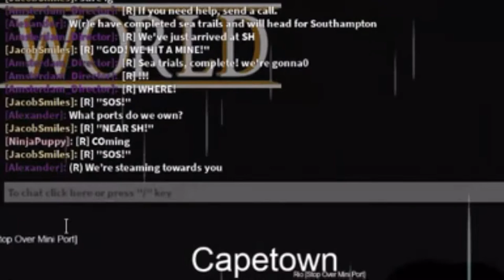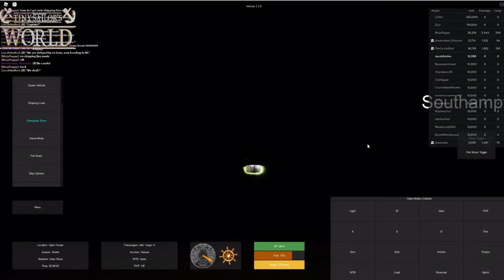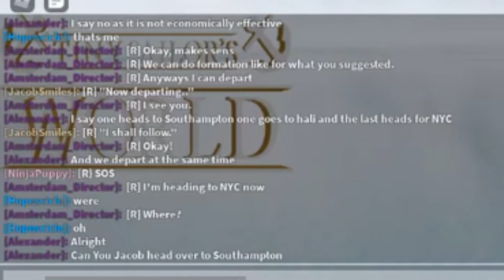SHIPPING LINE ROUTES W/ FRIENDS! | Tiny Sailors World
This was a fun video I did since I did a roleplay in Tiny Sailors World and hope you guys enjoy!

(SHOUTOUTS : ANGRYcar55, XxDinOeMoxXX, NinjaPuppy1001)

What Is Tiny Sailors World? :
🚢Tiny Sailor's: WORLD™ Is A Ship Simulator Game Where You Can Sail Your Favorite Ships!
🛳️Sail Your Favorite Ships From Ocean Liners Like Titanic To Container Ships, Cruise Ships, Warships & More!
🌊Sink Your Ship With Many Sink Simulation Options!
✈️Fly Planes & Airships Into The Majestic Sky!
🤿Dive Into The Abyss & Sink Ships With Submarines!
🔨Customize Ships, Planes, Airships & Submarines Using Ship Options Customization Gamepass!